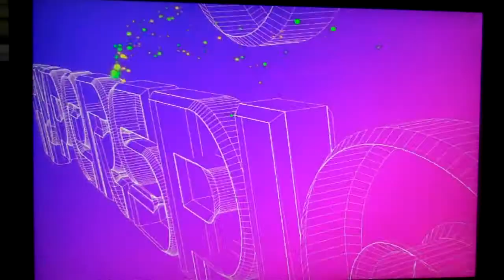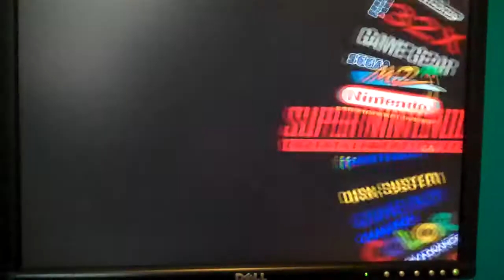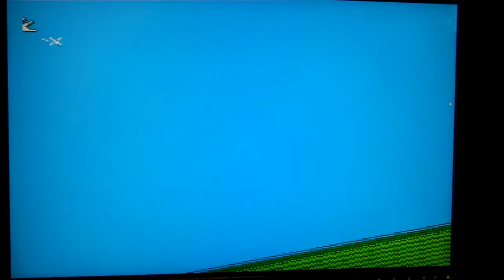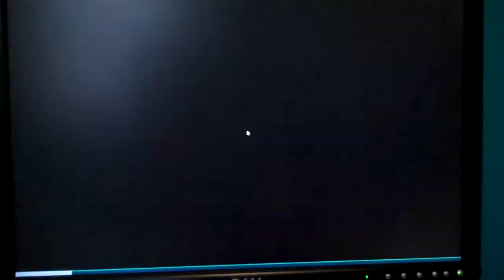My Hyperspin Setup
I set this up a while back but never made a video showing it.  I have original NES and SNES remotes that have been converted to USB to play the games.  It's a neat program, but I wish it was easier to retrieve all the files you need.  There are torrents for them, but they're on a private tracker and getting access to everything is made a pain in the butt by an elitist community who doesn't like sharing things very well.  Regardless, I got what I needed.

You can do a lot more than just these systems with Hyperspin, but these were the main ones I was interested in since they're the ones I grew up with.